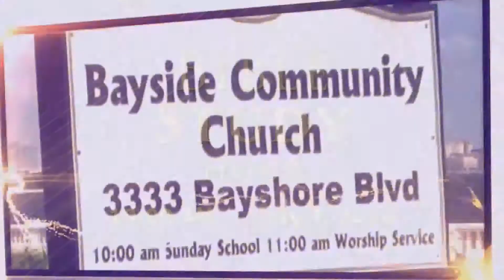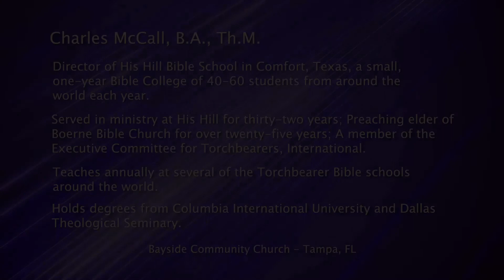The Temptation of Christ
C. McCall 10:00 AM Message July 7, 2019
Matthew 4:1-11